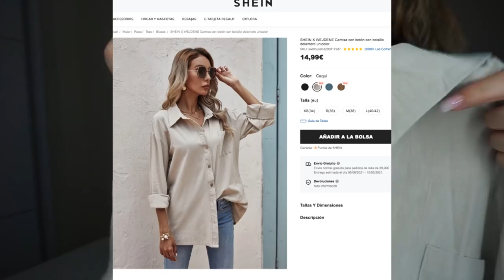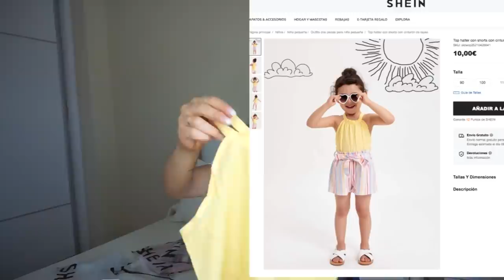Haul SHEIN Verano 2021 ☀️ TALLA M / 4XL / NIÑA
VA483  (para esta campaña.)
helenagarcia15  (activo siempre)